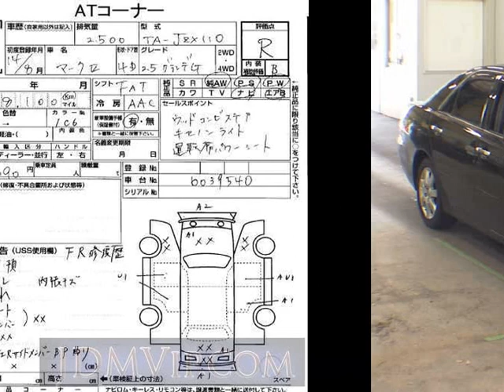2002 TOYOTA MARK II G JZX110 - Japanese Used Car For Sale Japan Auction Import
2002 TOYOTA MARK II G JZX110 - Japanese Used Car For Sale Japan Auction Import JZX110,TOYOTA,MARK_II,G,USS Tokyo,jdmvip,vip,jdm,cars,japan,jdmvip.com,japanesecars,usedcars Japanese Used JDM Car For Sale At Auction in Japan for Import